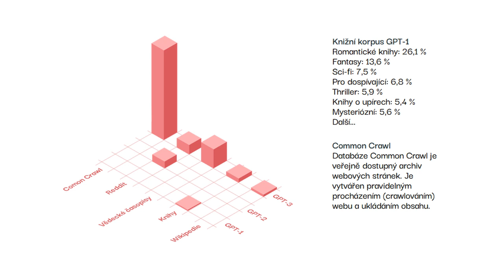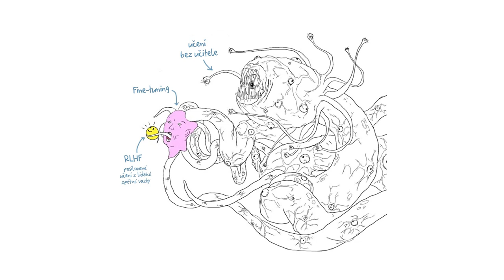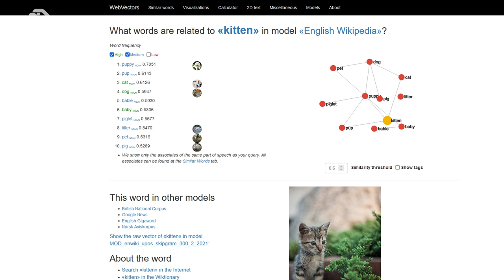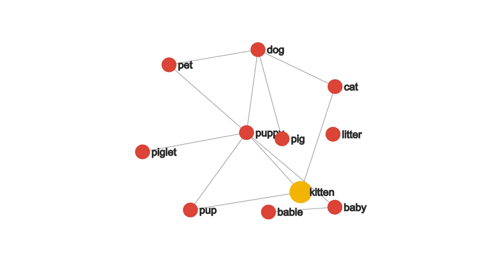Pátky s vědou - AI umělá inteligence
Tentokrát jsme se s tématem přednášky zaměřili na oblast informatiky, a to konkrétně na umělou inteligenci. V přednášce Evy Nečasové se dozvíte, co to vlastně je umělá inteligence a co strojové učení, od kdy mění svět a nebo co se s naší společností v souvislosti s generativní umělou inteligencí děje od prosince roku 2022 a také o trendech v oblasti AI. Pokud vás zajímá, jak se robot naučí hrát fotbal nebo z čeho se AI učí, určitě si přednášku pusťte.